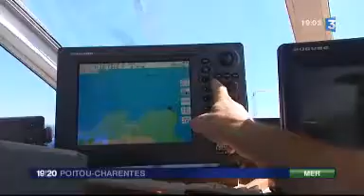Contrôles en mer en baie de la Rochelle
Les Douanes ont mené une opération de prévention à destination des plaisanciers au large de l'île de Ré.